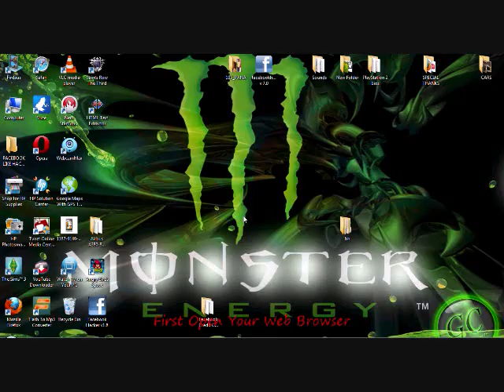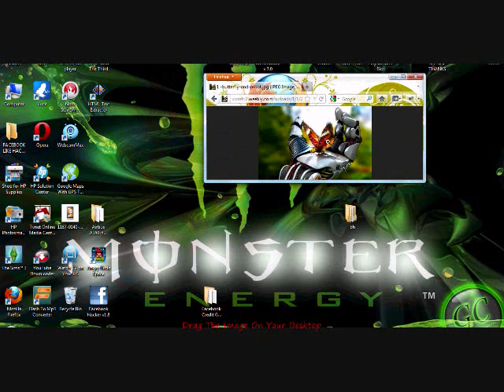How To Download Pictures On V-World Website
DEMO VIDEO